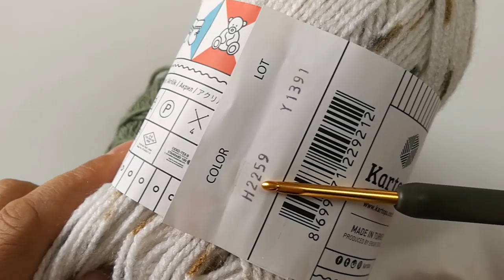İki Renkli Tığ İşi Bebek Ceketi Nasıl Örülür?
Merhaba gönül dostlarım bugün 1,5    2  yaş çocuklarımıza ceket çalışması yaptım .Ceketimizi örmek için 100 gr  2 adet farklı renkten oluşan ipimizi ve 3,5 numaralı tığ kullandım. Umarım beğenirsiniz Hoşçakalın 🌹

Hello, my friends, today I made a jacket work for our 1.5 2 year old children. I used the rope consisting of 2 different colors from 100 gr and 2 crochet hooks to knit our jacket. I hope you like it Goodbye 🌹

şal yelek yapımı?
örgü modeli?
örgü modelleri?
kahve çekirdeği örneği?
bebek örgü pantolon?
yelek lastik modelleri?
lif örgüleri?
bonbon şekeri modeli?
en yeni örgü şal modelleri?
örgü perde modelleri anlatımlı?
bebek örgü şapka modelleri?
bebek atkı bere örgü modelleri?
bebek patiği yapılışı?
kağıt ipten çanta yapımı anlatımlı?
örgü panço modelleri?
örgü seccade?
erkek bebek örgü şapka modelleri?
atkı örnekleri?
bere yapımı?
elle örülen battaniye?
erkek bebek süveter modelleri?
ceket örgü modelleri?
erkek örgü hırka modelleri ve açıklamalı yapılışları?
örgü yelek modelleri resimli?
örgü yelek modelleri büyükler için?
2018 örgü yelek modelleri?
spor örgü yelek modelleri?
2020 örgü yelek modelleri?
siyah örgü yelek modelleri?
kolay örgü modelleri yelek?
yelek modelleri bayan 2020 örgü?
bebek yelekleri örnekleri?
bebek yelek örnekleri 2020?
2020 örgü bebek yelek modelleri?
bebek yelek modelleri 2020 erkek?
kolay bebek yelekleri örgü modelleri anlatımlı?
kolay anlatımlı bebek yelekleri?
şık bebek yelekleri?
bebek yelek modelleri 2020 yapılışı?
erkek bebek yelekleri süperrr?
erkek bebek yelekleri 2020?
erkek bebek yelek modelleri 2019?
youtube erkek bebek yelek örnekleri?
erkek bebek yelekleri anlatımlı?
erkek bebek yelek modelleri 2020?
erkek bebek yelek modelleri ve yapılışı video?
erkek bebek yelek örgü mdelleri anlatımlı?
bebek ceketi modeli?
en güzel bebek ceket modelleri?
bebek örgü ceket modelleri ve yapılışları?
bebek ceket örnekleri?
erkek bebek ceket örgü modelleri yapılışı?
en güzel bebek hırka modelleri?
bebek ceket modelleri orgu?
bebek ceket modelleri 2020?
erkek bebek hırka?
bebek hırka modelleri açıklamalı?
erkek bebek hırka modelleri ve yapılışı?
el örgüsü bebek hırka modelleri?
bebek hirka ve yelek modelleri?
erkek bebek triko hırka?
el örgüsü bebek hırka modlleri ve yapılışı?
bebek hirka modelleri ve yapilişi?
el örgüsü bebek hırka modelleri ve yapılışı?
el örgüsü bebek hırkaları?
şerifenin bebek hırka modelleri?
çoçuk hırkaları örgü modeleri yapılışı?
erkek bebek hırka modelleri anlatımlı?
20 model örgü tasarım erkk hırka modelleri?
çoçuk hırkaları örgü modelleri erkek?
erkek bebek kapşonlu hırka modelleri anlatımlı?
en güzel bebek hırka modeleri?
bebek yelekleri örnekleri?
son model bebek yelekleri?
bebek yelek örnekleri anlatımlı?
bebek yelek modelleri anlatımlı?
bebek yelek modelleri 2020 anlatımlı?
örgü modelleri 2020?
örgü modeli saç?
örgü modelleri örgü modelleri?
örgü modelleri bebek?
değişik örgü modelleri yapılışı?
bebek örgü modelleri ve yapılışları?
örgü siteleri?
tığ örgü modeller?
kolay yelek modelleri bayan?
yelek modelleri bayan 2020?
tığ yelek modelleri?
coçuk yelek modeli?
2020 örgü yelek modelleri?